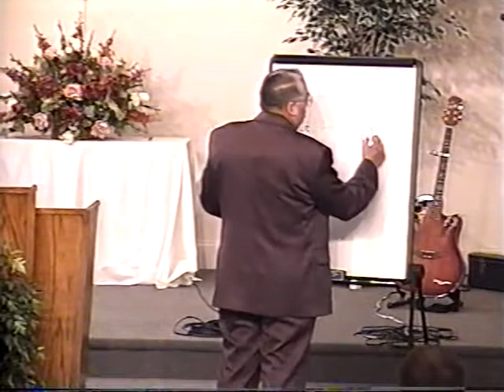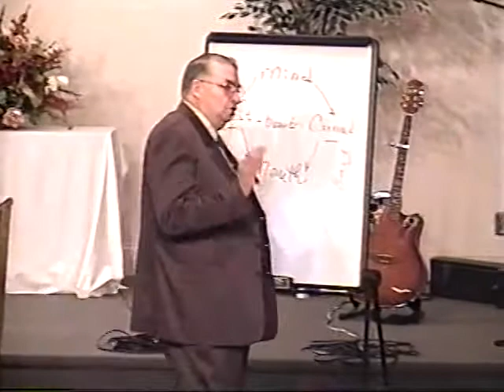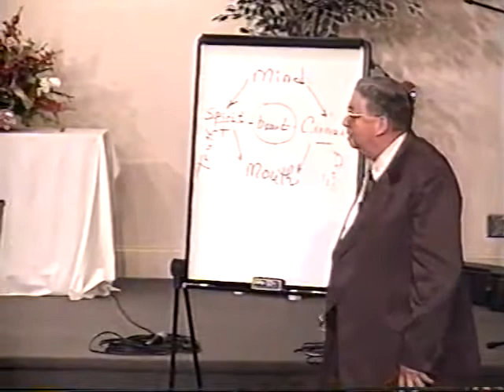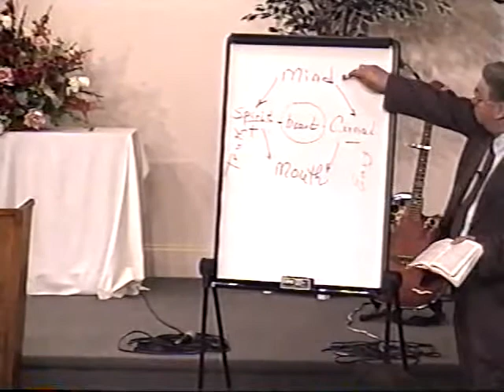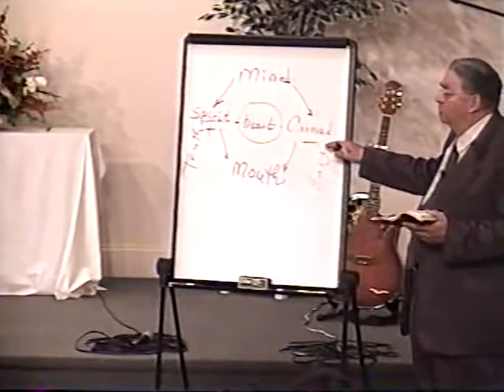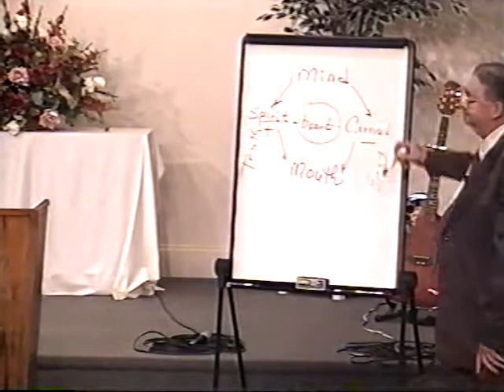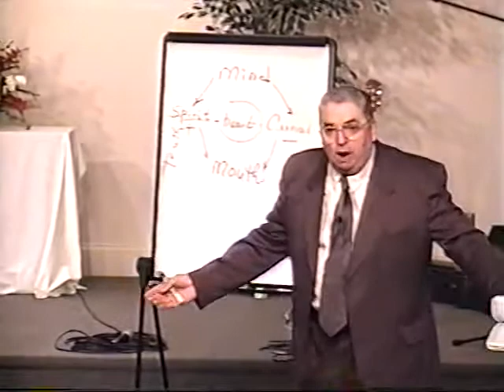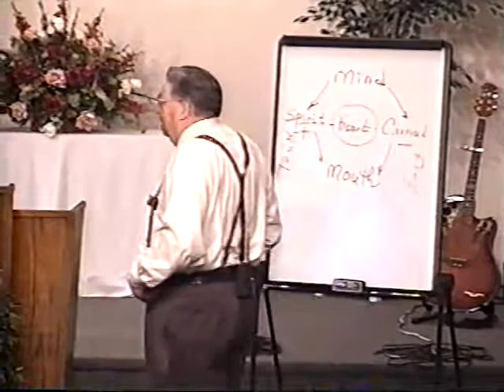Preparing Today for Tomorrow - Pastor Daniel Rodes